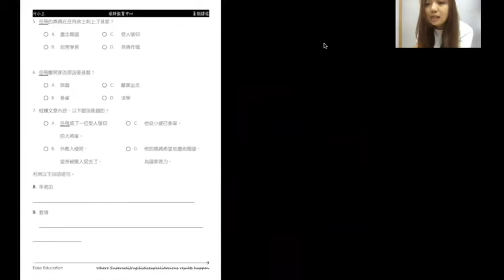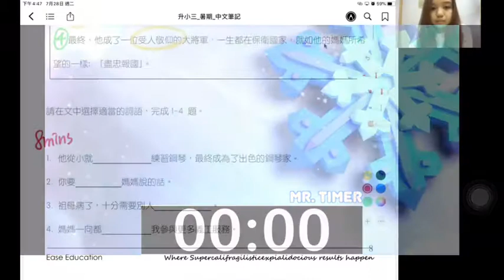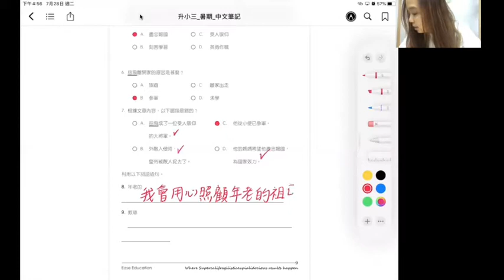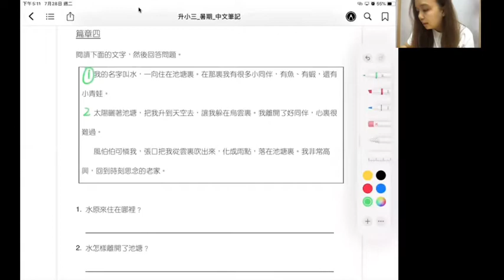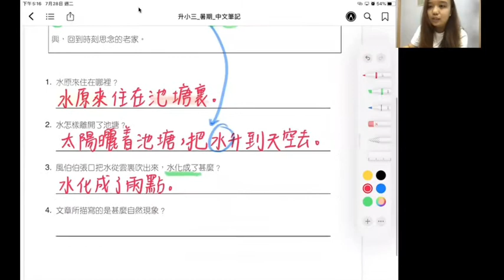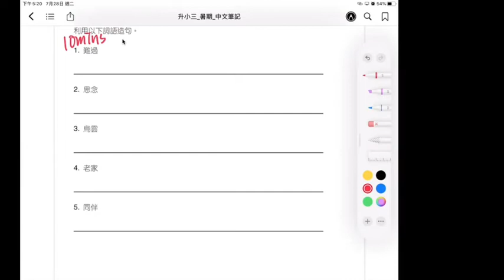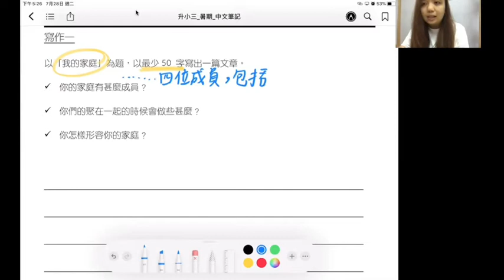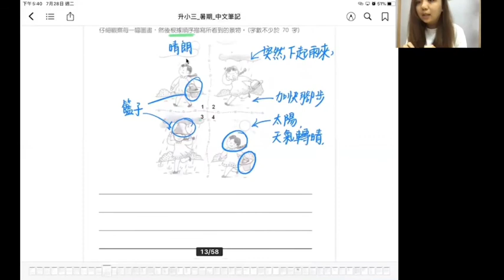小三 中文班 第二堂 @ 9/9/2020